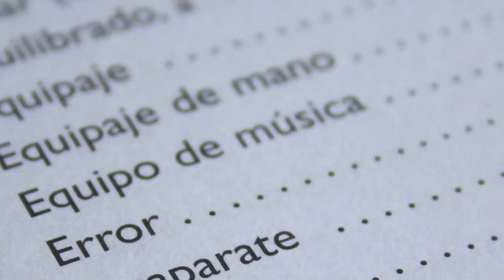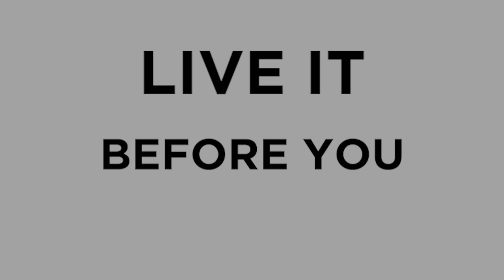How to Accomplish things | My Process of Succeeding in Everything I do.